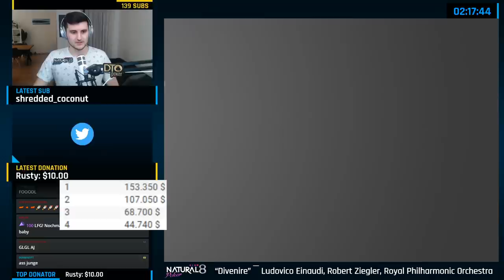HUGE PAYOUTS on the party MILLION FINAL TABLE!!